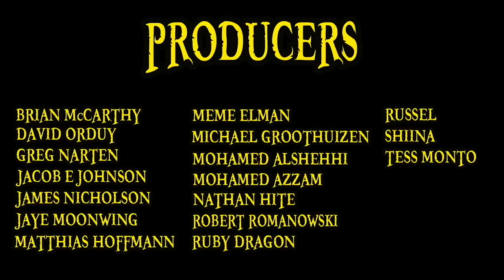Silvers Rayleigh Explained | One Piece 101